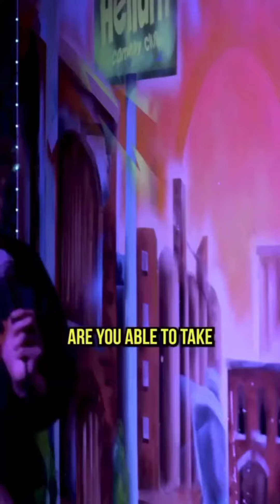looney tunes how long you been doing for?